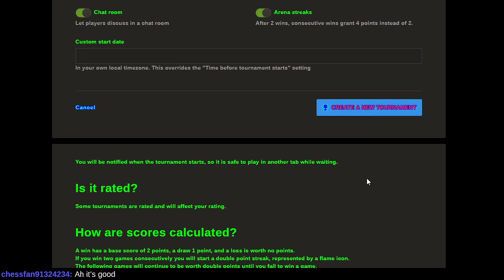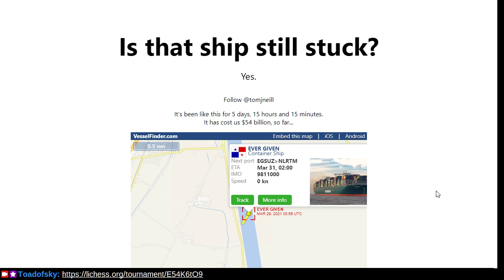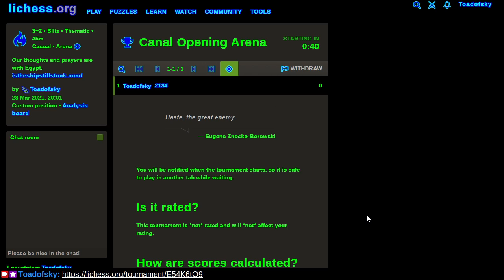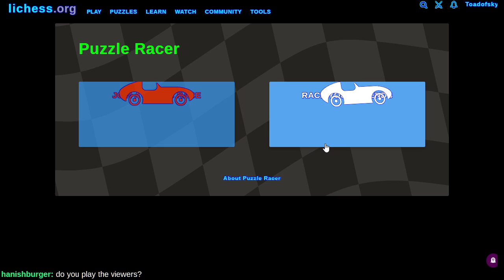Canal Opening on Lichess.org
I do not know from where the opening derives its name, however our thoughts are with the SCA. Many thanks to the SCA for publishing and explaining the temporary situation.